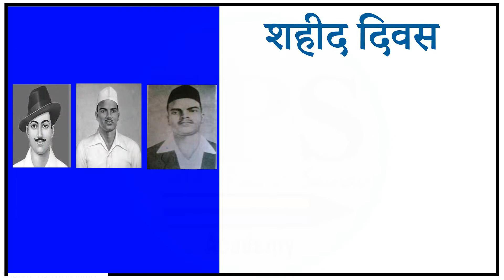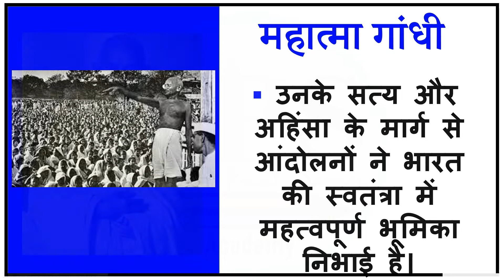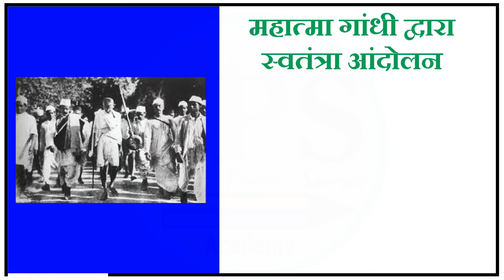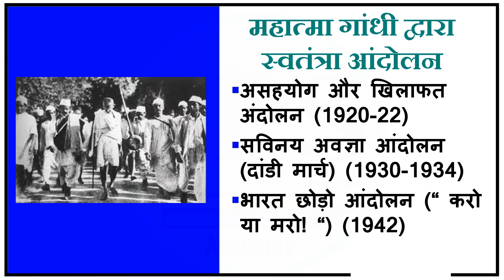30 JANUARY |MARTYR'S DAY GANDHIJI DEATH ANNIVERSERY |SSC UPSC TET CTET RAILWAYS NTPC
30 JANUARY 2022 | MARTYR'S  DAY | GANDHI DEATH ANNIVERSARY  MAHATMA GANDHI | SAHID DIWAS  | STATUS | SPECIAL DAY | SPS|

Educational playlist in Hindi & English 👇
⭐QUIZ
SPS